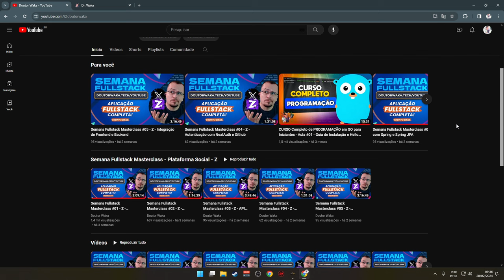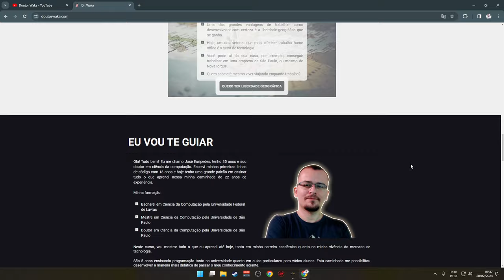GERENCIE E CONSTRUA SEU IMPÉRIO - Thrives Heavy Lies the Crown #01 - Gameplay PT BR